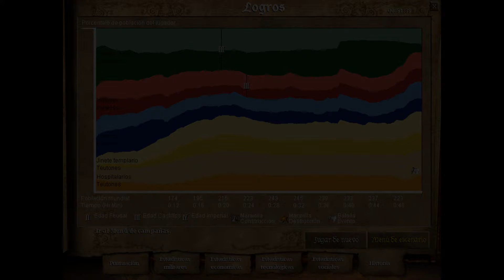3era Campaña de Saladino - Age of Empires II - Clan Wolfs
PÁGINA WEB